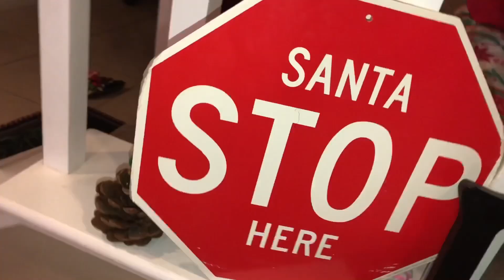WE DID PRANK CALLS THEN...?!😱WE DIDNT EXPECT SOME REAPONSES!? VLOGMAS DAY 10!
10k views in a 7days and you can give us all a dare to do! Comment dares in the comments! Shoutout to everyone who has our bells on! ⬇️⬇️